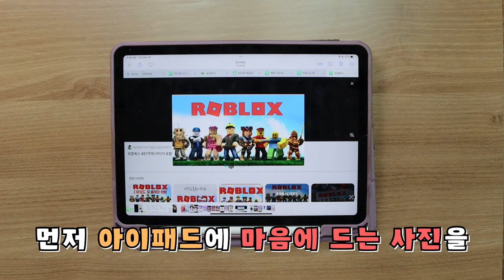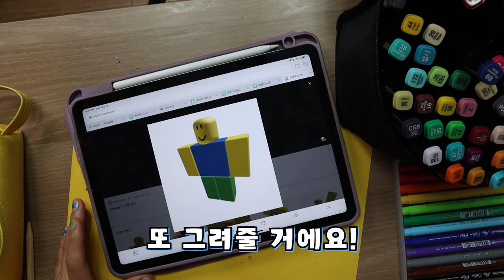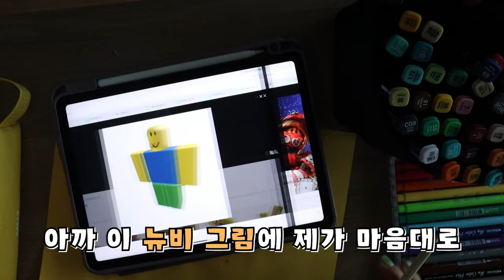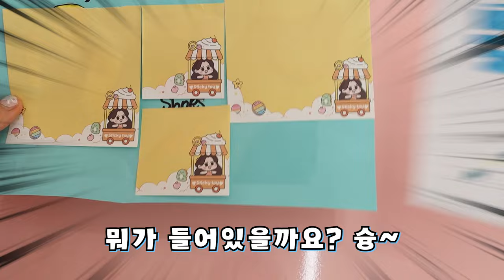로블록스 블라인드 백 만들기! [오마이비키]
허기워기 탈을 만들었어요!
오키님들도 저와 같이 재밌게 만들어요!